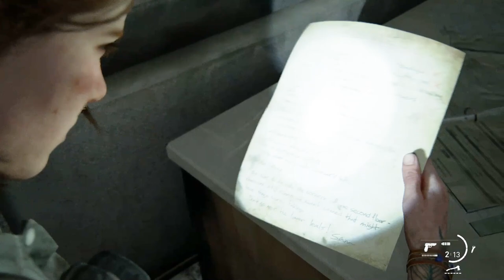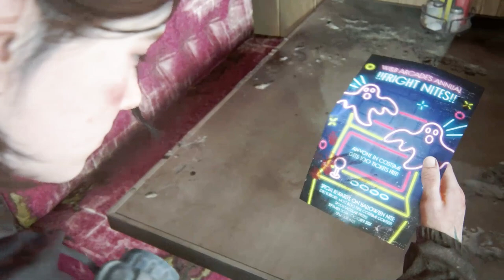THE LAST OF US 2 Walkthrough Gameplay Part 9 - Knowing